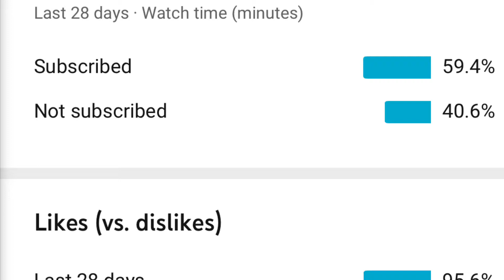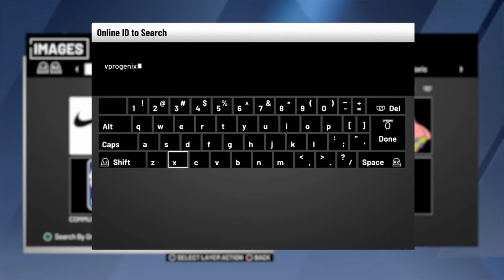*NEW CLOTHES* HOW TO MAKE TUXEDO IN NBA 2K20 6ix9ine GOOBA GUCCI BULLETPROOF VEST VLONE AND MORE!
✔️MY ID : vprogenix 🐐
dont have to b elite 2 to rock these

u could also use it in pro am
elite 2 custom best shirts best customs elite 2

suit tuxedo more odw!!

hope yall like the video if u wanna request more designers feel free in the comments ❤️

nba 2k20,nba2k20,bulletproofvest,nba2k20vest,nba2k20gooba,6ix9ine ,69nba2k20,nba 2k20 online id, new online id shirtless glitch,
nba 2k20,nba2k20,bulletproofvest,nba2k20vest,nba2k20gooba,6ix9ine ,69nba2k20,nba 2k20 online id, new online id shirtless glitch,nba2k20